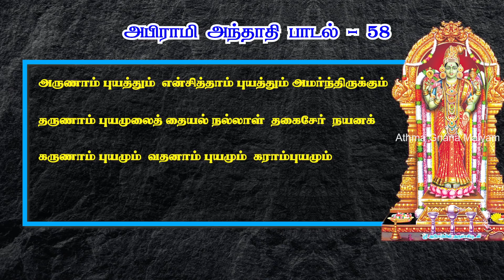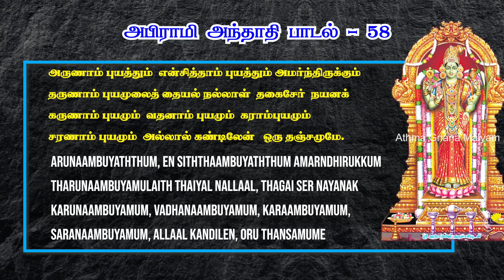மன அமைதியை பெற்றுத் தரும் அற்புத பதிகம் | அபிராமி அந்தாதி - 58 | Abirami Anthathi – 58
பாடல் - 58
அருணாம் புயத்தும், என் சித்தாம் புயத்தும் அமர்ந்திருக்கும்
தருணாம் புயமுலைத் தையல் நல்லாள், தகை சேர் நயனக்
கருணாம் புயமும், வதனாம் புயமும், கராம் புயமும்,
சரணாம் புயமும், அல்லால் கண்டிலேன், ஒரு தஞ்சமுமே.

Song - 58
ARUNAAMBUYATHTHUM, EN SITHTHAAMBUYATHTHUM AMARNDHIRUKKUM
THARUNAAMBUYAMULAITH THAIYAL NALLAAL, THAGAI SER NAYANAK
KARUNAAMBUYAMUM, VADHANAAMBUYAMUM, KARAAMBUYAMUM,
SARANAAMBUYAMUM, ALLAAL KANDILEN, ORU THANSAMUME.

அபிராமி அந்தாதி 100 பாடல்களின் விளக்கத்தை திருமதி. தேச மங்கையர்க்கரசி அவர்கள் விளக்கமாக அளிக்க உள்ளார்.

தொடர்ந்து அனைத்து பாடல்களின் விளக்கம் பெறுவதற்கு இந்த சேனலை பதிவு செய்து கொள்ளுங்கள்.